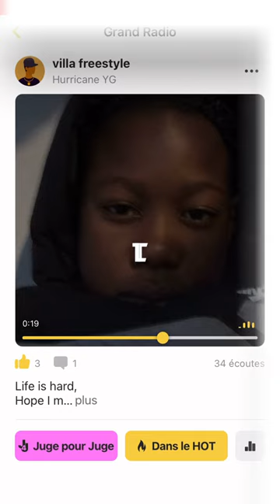Daniel villa (audio officiel)